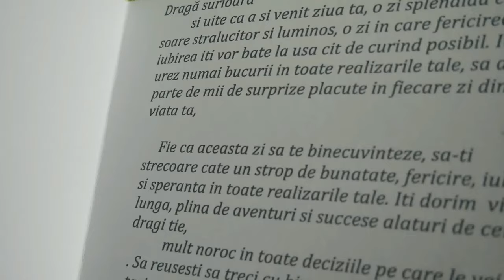Surpriză cu ocazia zilei de naștere din partea surorilor.